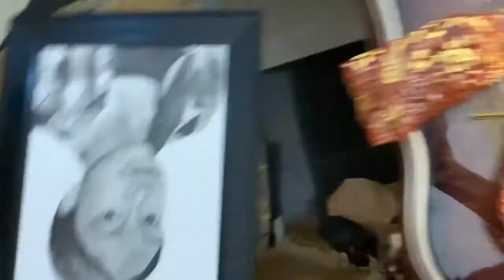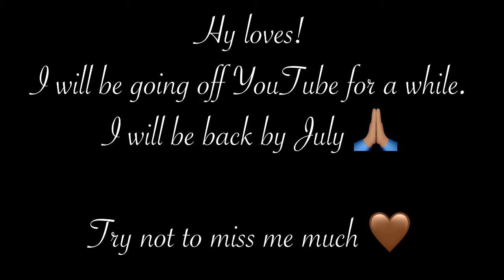LIFE AFTER COLLEGE ep18 | new skincare products | how I spent my birthday alone 2021 |Abujavlog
LIFE AFTER COLLAGE ep18 | new skincare products 2021 | how i spent my birthday alone 2021 |Abuja vlog

Hi loves, in today’s episode I'll be showing you some new skincare products i got, i would also be taking you along on how i spent my birthday along... I hope you enjoy this episode 😊

See you all in july 🤍

1st Corinthians 13:4  Love is patient and kind; love does noy envy or boast; it is not arrogant

Editing - KineMaster

📲contact/social media 📱
CAJVwhVA66B/?igshid=dbia8bewq6uv
Business IG :purity_glow